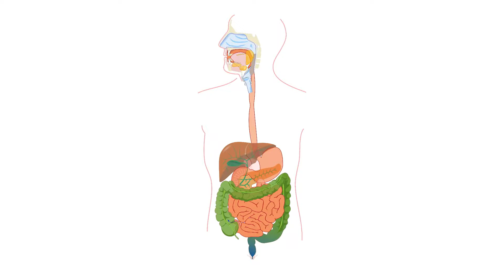Central Dogma of Molecular Biology & GI Tract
Sun Genomics is precision probiotics company working to create a better you from the inside out. By looking at your gut microbiome, you will see all the microbes impacting your gut, brain, and heart, and begin a journey to improve your health.